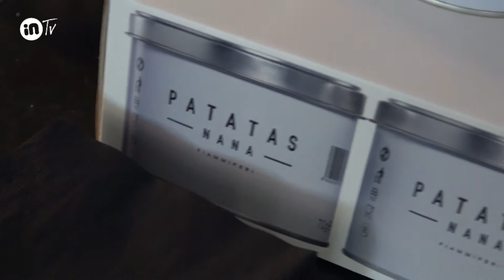PATATAS NANA FRANCESCO MAZZAFERRI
Vini da mare 2021
Twiga Forte dei Marmi